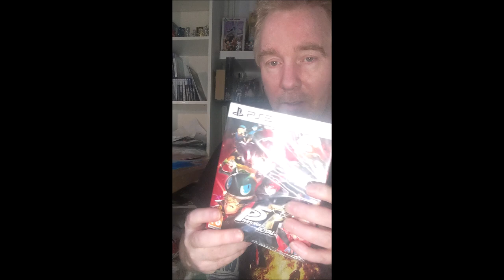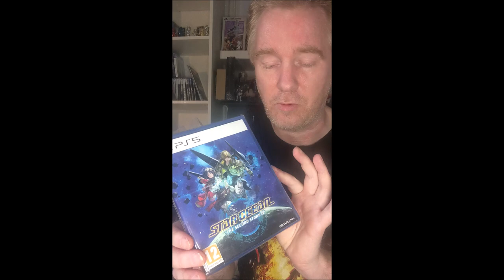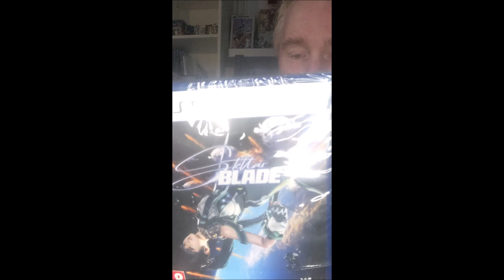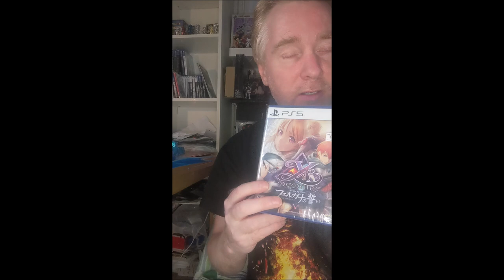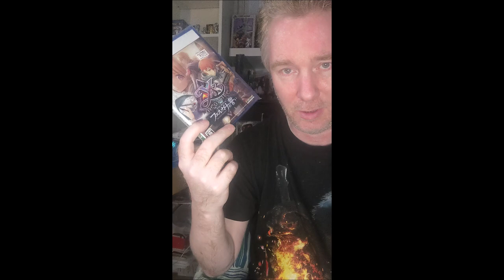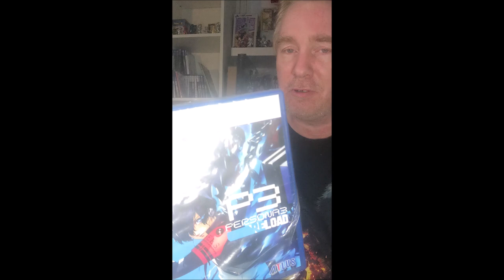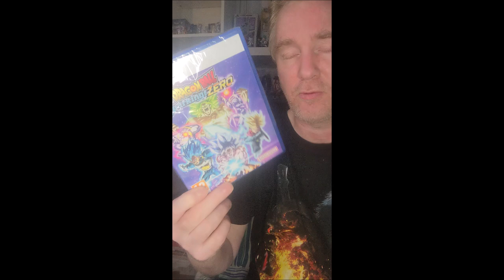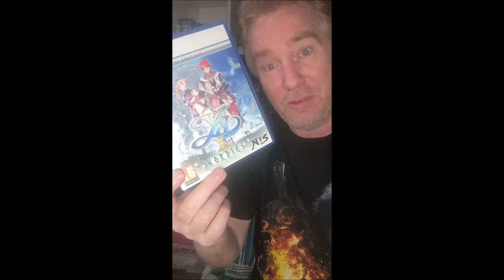presentation de mes jeux PS5 rapide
presentation de mes jeux achates PS5
de septembre 2023 a octobre 2024

(c)japanexpo 2023
(c)sony computer
(c)NIS, Nihon falcom, square enix, atlus, sega,  konami, from software , namco bandai , toei ,